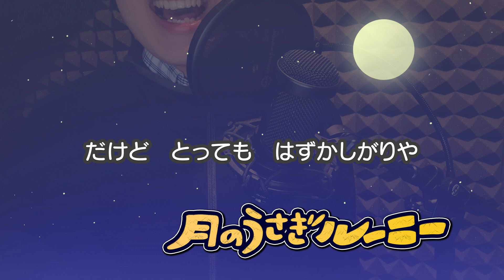月のうさぎルーニー（詞：井出隆夫 曲：渋谷 毅）『おかあさんといっしょ』より（cover：GM）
107曲目は『おかあさんといっしょ』より「月のうさぎルーニー」を歌ってみました♪

昔から現在まで歌い継がれていますね！
井出さん渋谷さんペアは
「くじらのバス」「ちょんまげマーチ」「ほしのうた」など沢山の有名な曲も作っています✨

「月のうさぎルーニー」
『おかあさんといっしょ』より
作詞：井出隆夫　作曲：渋谷毅

伴奏はMODX（シンセサイザー）とEWI（電子サックス）、
その他外部音源を使用して自ら演奏しています。

*:..｡o+◆+o。..:**:..｡o+◇+o。..:**:..｡o+◆+o。..:*

Youtube Music
GM Songs 全曲リスト

*:..｡o+◆+o。..:**:..｡o+◇+o。..:**:..｡o+◆+o。..:*